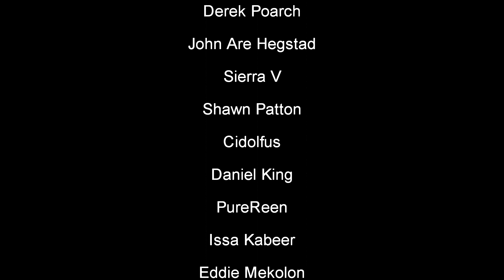Black Sails Main Title Theme | Guitar Cover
Week Three of Versus One Year has arrived! The song for this week is the opening title from an amazing show called Black Sails. This tune was composed by Bear McCreary who did an incredible job on the soundtrack for this show.

Join my new Discord server where we can chat and you can request new songs to cover